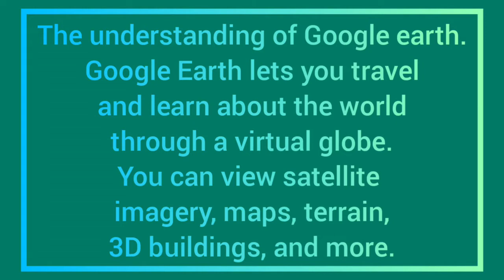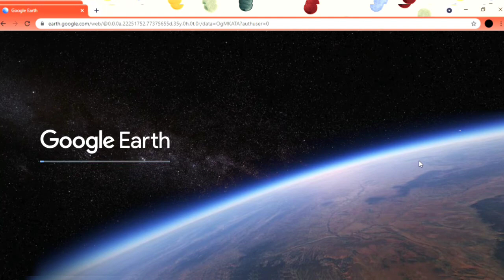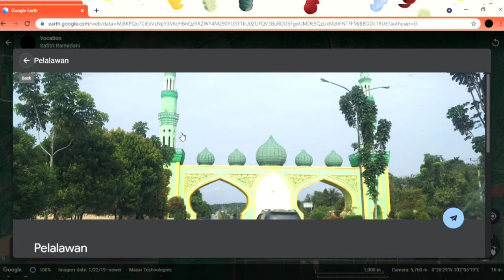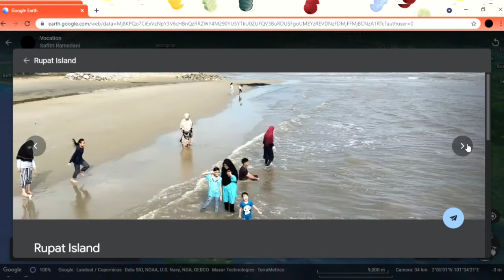Google Earth Project | Safitri Ramadani